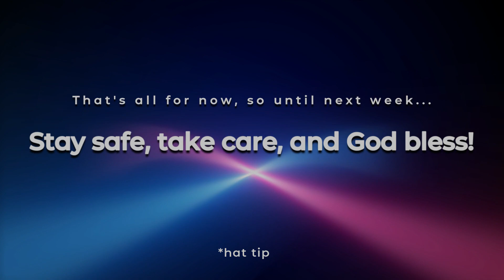Lion and the Lamb - Song of the Week, June 23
Welcome to Song of the Week, a weekly singalong where we enjoy a song together. This week's song is "Lion and the Lamb". May you find your victory in Jesus today!